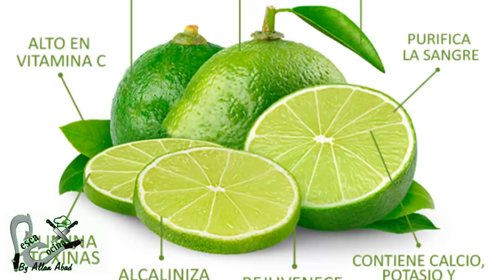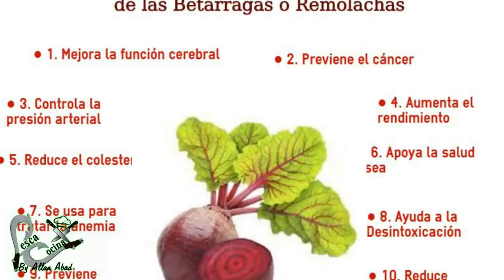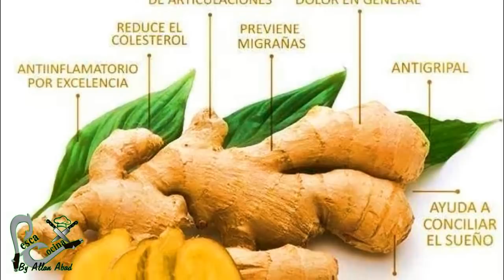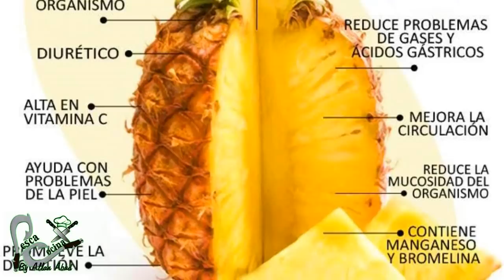JUGO PARA LAS VARICES \\Allan Abad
JUGOS PARA LAS VARICES Y CIRCULACION .